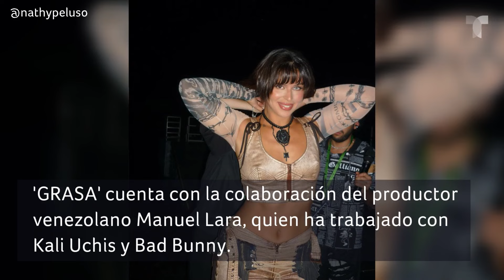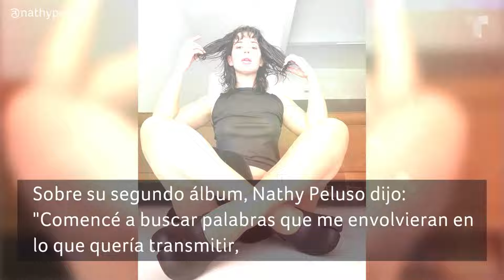Nathy Peluso anuncia el estreno de su segundo álbum ‘GRASA’ | Telemundo Entretenimiento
Video oficial de Telemundo Entretenimiento. Nathy Peluso está lista para arrasar y seguir cosechando éxitos. La cantante argentina reveló el lanzamiento de su material discográfico ‘GRASA’.